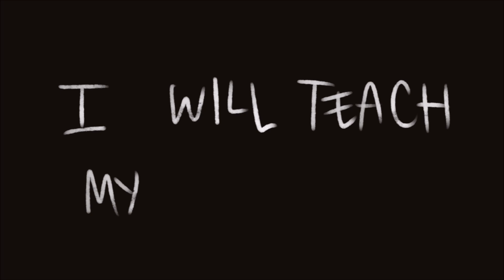【COPYCAT MEME | FLASH WARNING】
The meme's a little old but I had a burst of inspiration to do it anyway!

[ Characters featured in the video: ]